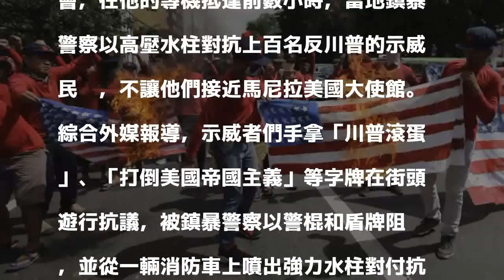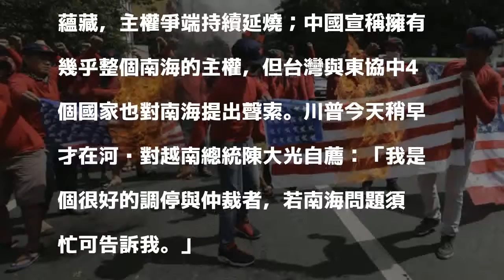川普抵菲律賓 示威群眾與警爆發激烈衝突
〔即時新聞／綜合報導〕美國總統川普（Donald Trump）今天抵達亞洲行的最後一站菲律賓，將參加區域高峰會，在他的專機抵達前數小時，當地鎮暴警察以高壓水柱對抗上百名反川普的示威民眾，不讓他們接近馬尼拉美國大使館。

發表評論評論如下。